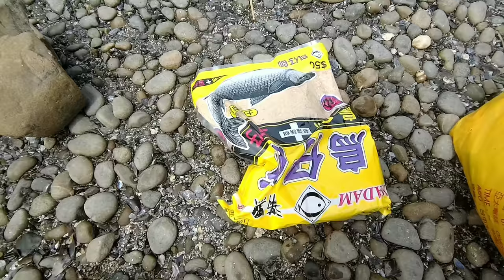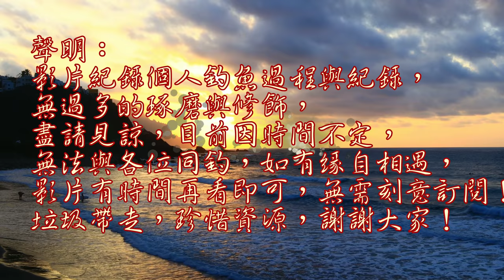荒涼沒人之地,魚兒很瘋狂的咬,漁網再大也裝不下了!只好釣一尾放一尾.....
今日前往他處釣魚,找一個沒人地方,本以為可以休閒一下沒想到反而更忙.
休閒舒適的野生海釣場 台灣海邊釣魚去 Taiwan fishing#極限釣魚500